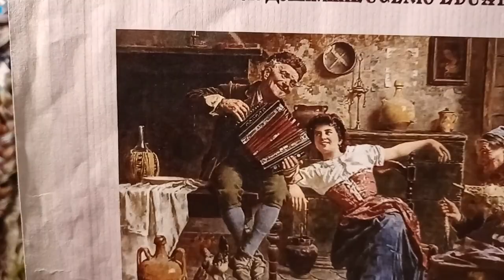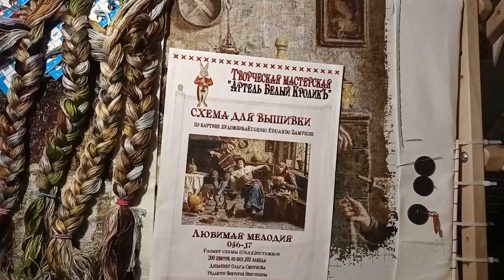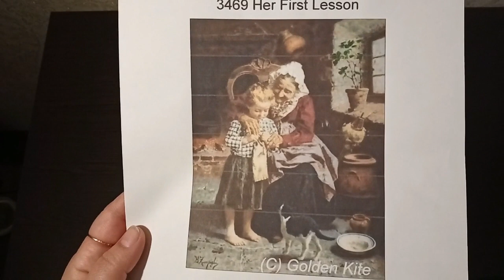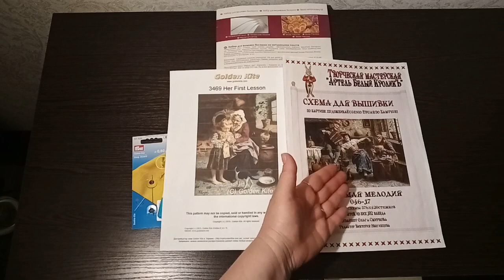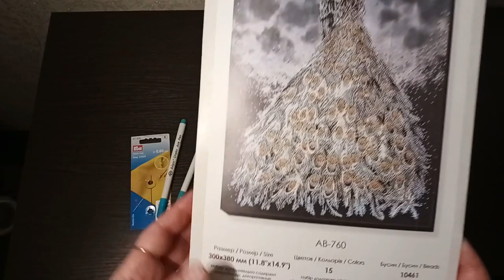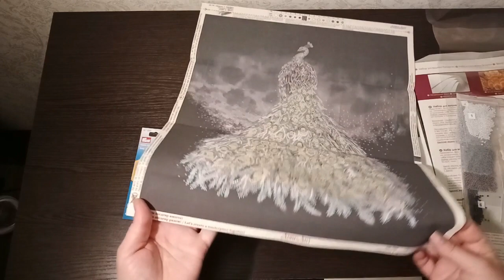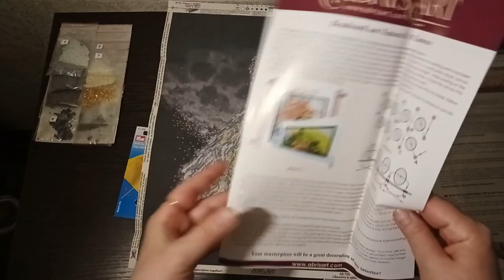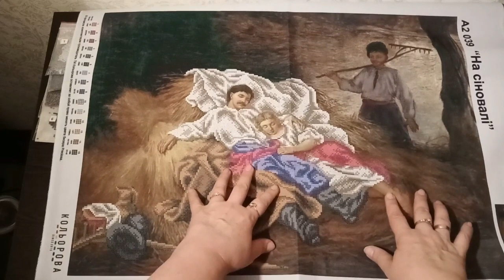Итоги на 14.08.22 ПОКУПКИ /Голден Кайт/АбрисАрт/Кольорова/Любимая мелодия/Любовь наших предков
Видео на моём канале посвящены моему хобби – вышивке и чтению! Хочу, друзья разнообразить ваше время, проведённое за вышивкой, путём подачи информации, которую я считаю интересной!
Согласно традиции сложившейся на канале первая часть видео будет посвящена вышивке - итогам за прошедший период с 07 по 14 августа, а также, сегодня, я расскажу вам о своих рукодельных покупках.
  А  во второй части видео состоится очередное заседание нашего «СВЕТского клуба». И посвящено оно будет, как всегда, далёкому прошлому!
Какой была любовь наших предков?
Всех благодарю за внимание!